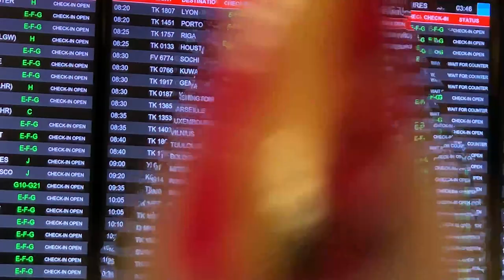Arriving Home | Traveled for a Year | Surprising the Fam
The end of traveling full time. 14 countries later, we can't believe we did it.